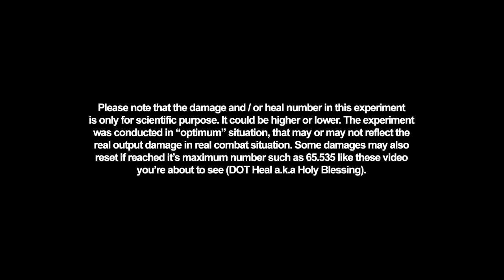Ragnarok Online 2 (RO2) Lab Rat 101 - Priest DOT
A compilation video about recent test (yesterday and today) of damage modifier. There are several neglects, such as not with SM links nor still using regular WL card instead or Naiad Epic, but WHATEVER, as long as it run well, no complain :D

There are many other powerful priests out there such as JaniceFoo, MiaSarra, FluffiePuffy, Nevygna (retired), Iumilay and so on. They're my sensei, my measurement, someone to look up when you're using Priest.